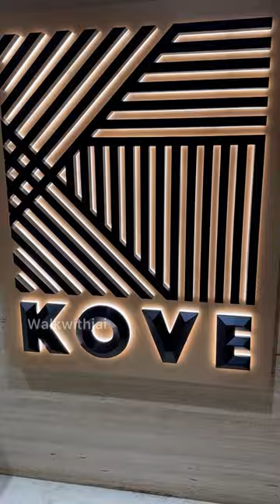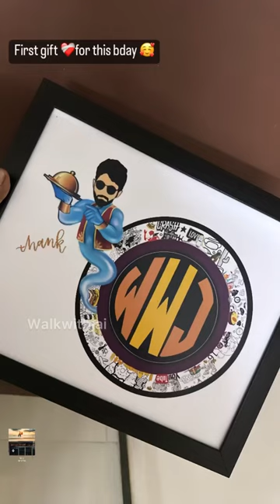Birthday🎂Vlog🥳 | world food day 🍔 | KOVE food review # coimbatore